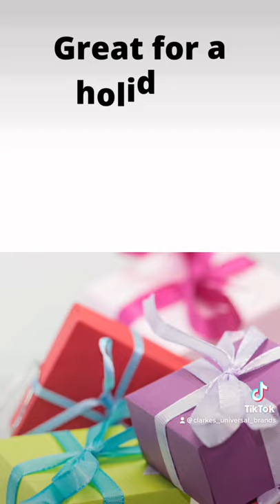Amazon Must Haves 2021| Stylish Large Ottoman Tray| Amazon Gift Ideas| TikTok Made Me Buy It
Great holiday gift. Get your large ottoman tray today!

✅ MULTI-PURPOSE USE : This large serving tray can be used for many purposes around the house. A food tray or appetizer serving tray for large or small gatherings. A bed tray or breakfast in bed tray when you want a lazy day and have breakfast in bed. If your ottoman needs something extra to be added this can serve as an ottoman tray. Watching tv in your living room and want to eat? A eating tray or dinner tray to continue watching your shows.
✅. DURABLE AND SPLINTER FREE: This tray for ottoman or wood serving tray has strong elegant handles that are easy to grip to carry and will last for a long time. This wooden serving tray is light weight but is strong and sturdy and will not break easily. No splinters because of the sleek wooden finish. It will not snag on your couch or clothes. This rustic tray is easy to clean.
✅. ELEGANT DESIGN FOR HOME DECOR: Beautiful open spaces on bottom of the decorative tray that makes it light weight. This large serving tray will add a sleek rustic look to any home. The metal handles are elegant and looks like no other. Great for a modern or farmhouse style home. Place it on top of your coffee table as the center piece. Add magazines, the remote or even a nice plant to add to your home. Sit it on top of your ottoman to give your ottoman a new look.
✅. GREAT GIFT: This large serving tray or wooden serving tray will be an amazing housewarming, birthday, Mother's day, bridal shower gift or holiday gift. The many uses of this large serving tray will be great for a person who likes to host gatherings or for a person who is all about home decor and is looking to add something unique to their home. A perfect gift for someone who likes to drink coffee which they can use this wooden tray every morning.
✅. PERFECT SIZE: This large tray is 19 Inches L X 13 Inches W x 2 Inches H, This wooden serving tray is a perfect size to carry multiple items at once. A great space saver or perfect to have as a center piece on the coffee table or ottoman. It can hold the magazines, glasses, the remotes, plants or cell phones. The 4 coasters are perfect size to place underneath any size glassware. The beautiful open spaces on the bottom makes the tray very light weight and elegant looking.